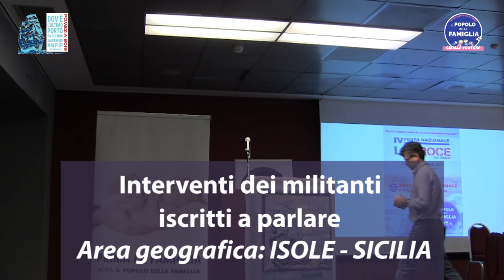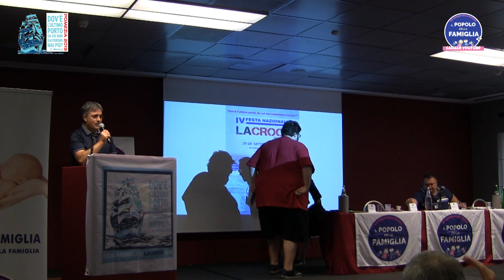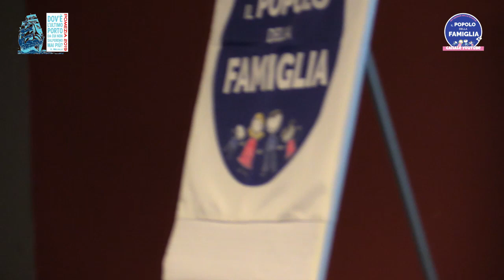Isole_Dibattito & Interventi dei militanti e della Presidenza del PdF_Isole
Interventi militanti delle Isole
Salvatore Asero
Renato Messina
Serafina Geraci
Fabio Nalbone